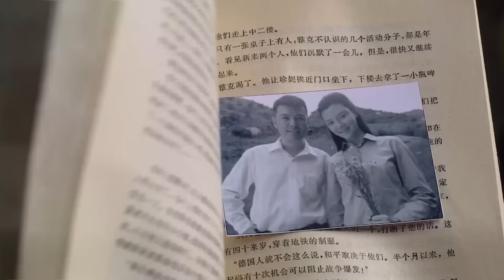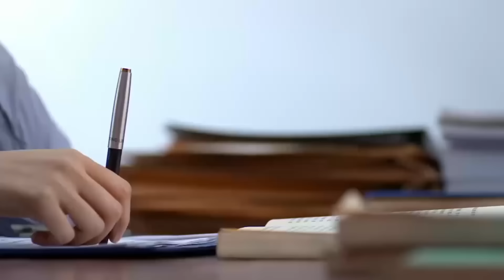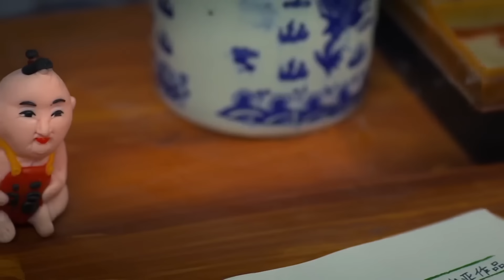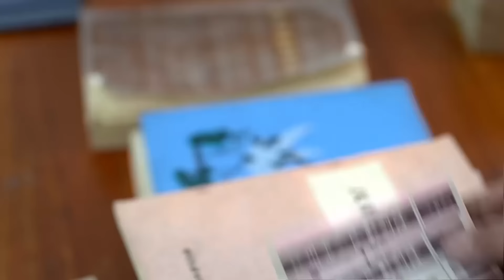【好看的电视剧】抢来的媳妇 21｜知青下乡愚昧村民欺男霸女，车晓被于晓光看上难逃魔掌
主演:于晓光、车晓主演
类型: 都市 情感 家庭
制片国家/地区: 中国大陆
语言: 汉语普通话
剧情乱炖👇：
女知青景梅未婚先孕，跳河自尽时遇满仓舍身相救，孩子的父亲邱建明不知所踪，景梅被知青排长葛红等人审问得几近崩溃的时候，满仓挺身而出，与景梅成亲，担下了照顾景梅母子的责任。为了实现景梅上大学的心愿，满仓带着没有血缘关系的孩子满河在乡下生活。满河的一次任性意外救了父亲满仓的命，父子俩许下承诺，永不分离，满河正式融进了满仓的生命